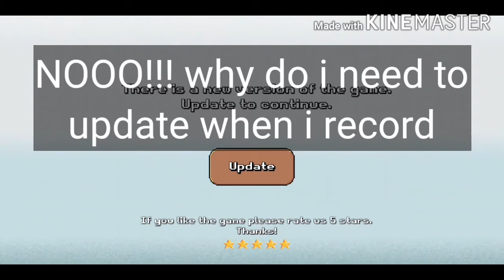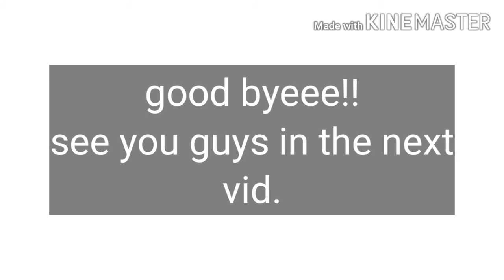I played pocket ants it's a very nice game!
so guys I played pocket ants